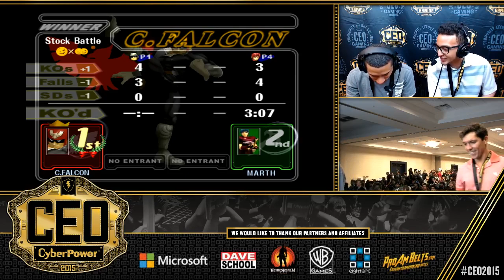CEO 2015 - Gravy (Captain Falcon) Vs. Liquid Ken (Marth) SSBM Bracket Pools LF - Smash Melee